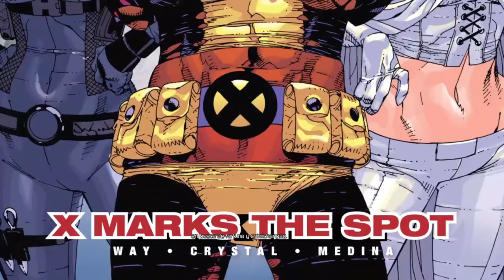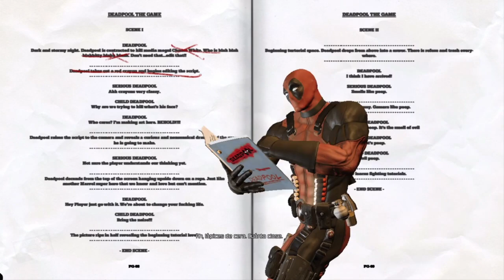⚔ SIEMPRE QUISE JUGAR ESTE JUEGO!! ⚔ | Deadpool #1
Holaa bonitos!! Bienvenidos a un vídeo de este juegazo del Mercenario que quería probarlo hace tiempo y que también coincide con el estreno de Deadpool & Wolverine. Estoy usando un programa especial para grabar este gameplay y tal vez haya algún problema con el audio o video, así que les pido paciencia, con el tiempo lo voy arreglando. Espero que les guste, los quiero!! 💙

Dale un buen LIKE si te gusto o si querés más. 👍

Y gracias por pasar a ver. 😘